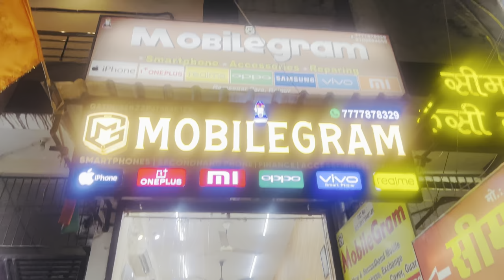Cheapest iPhone Market In Raipur | Second Hand Mobile | iPhone Sale| iPhone12 , iPhone13 iphone14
This is the official channel of Duo vlogs.

In these video we will go to cheapest mobile shop in Raipur,chhattisgarh. If you are interested to buy mobile phone at cheapest price you will come here and buy it

All types of mobiles new and second hand both are available

Address:- near Sindhi School, Badaipara, Ramsagar Para, Jawahar Nagar, Raipur, Chhattisgarh 492001

Please add in our community to get daily updates

Thanku 🎉🙌

*Add हो जाइये और DAILY कुछ न कुछ फ़ायदा का DEAL पाइये*💯🫣

All types Best quality premium mobile phones are available here .

Repairing, accessories,service, exchange,mobile recharge,LED and smart Tv ,mobile cover, screen guards  are available here

All over India shipping are available.

Owner is friendly in nature...

           ONLY FOR BUSINESSES ENQUIRY

Highlights -